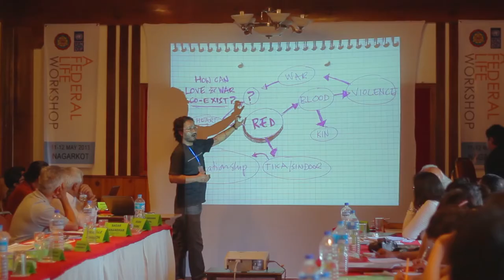A FEDERAL LIFE Exhibition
22 young artists of Nepal have come together despite their differences in ethnicity, status and gender to stand united in their determination to become practitioners of change, using their extraordinary skills to share their creative perspectives with the Nepali public. It is the artists' significant understanding of the nations's cultural and social cues, and its historic reverence for and and creativity, that will allow them to achieve their desired goal of cultivating a bridge that reaches into the Nepali community and effectively teaches civic education one brushstroke at a time. Kathmandu University, Art+Design and the United Nations Development Programme came together to sponsor "A Federal Life" programme as an educational platform to enable and support local artist and their hopes of sharing and giving voice to civic knowledge among Nepali people through art. (Text - Monique Lumas-Wright)

Details:
15th-20th june 2013
Yala Maya Kendra
Dhokaima Cafe
Patan Dhoka
Lalitpur | Nepal